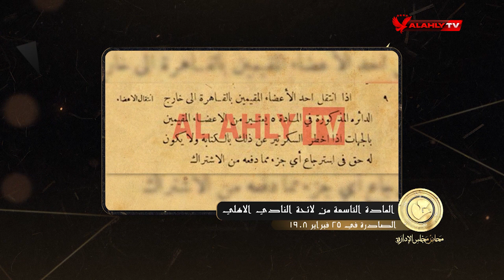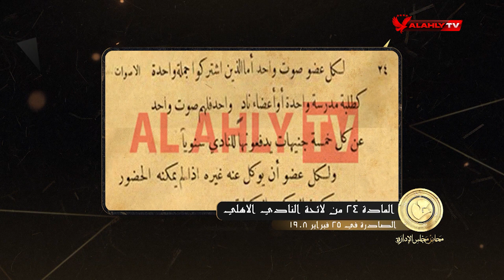الحلقة السادسة | محاضر مجلس الإدارة مع سامح الصريطي | كاملة